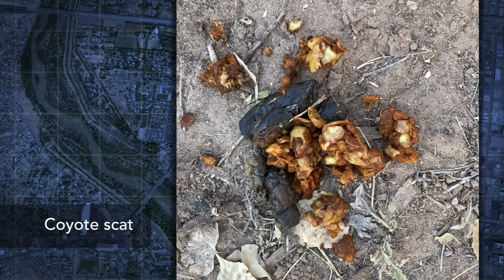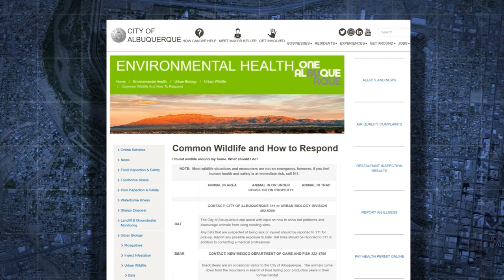Living in Harmony with Urban Wildlife | Our Land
December 10, 2021 – Wildlife doesn’t adhere to borders – that's the message from an urban ecologist as Environment Reporter Laura Paskus explores the animal life in New Mexico cities. She asks how humans can coexist with foxes, coyotes, bobcats and raccoons, and more. This special episode features video and images from viewers around New Mexico who shared information about the wildlife they see in their neighborhoods and communities.
We’d love to hear from even more New Mexicans! Add photos and information about the wildlife you see in your neighborhood on this interactive map:

Host:
Laura Paskus

Guest:
Zoë Rossman, Urban Ecologist and UNM Graduate Student